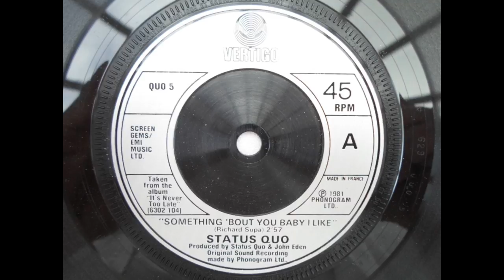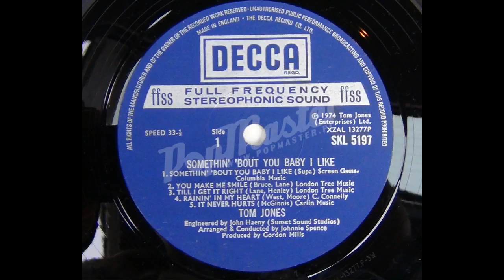Something 'bout you baby I like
1974 hit for Tom Jones
1981 hit for Status Quo